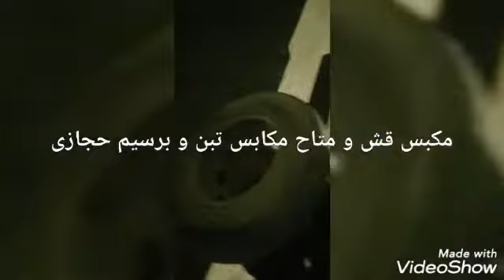مكبس قش رز و مكبس تبن برسيم حجازى 01065106121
ماكينات مصريه مجموعه من الورش و المصانع الصغيره فى المنصوره مصر  تليفون 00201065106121 و ايضا واتس و فايبر و بوتيم
 نقوم لصناعه بعض أنواع الماكينات لتدوير المخلفات الزراعيه و الكاوتش المطاط و البلاستيك بالاضافه الماكينات حصاد البطاطس و جمع الحجاره و نثر السماد العضوي و الكومبوست و المحاريث  الفجاج و بريمه حفر جور الأشجار و صيانه خرارزات البلاستيك و صناعه كسارات البلاستيك و الكاوتش و النقصان و ماكينه خمسات و سيور نقل و سيور مغناطيس ماكينة فرم المخلفات الزراعيه
ماكينات فرم المخلفات الزراعية
ماكينة فرم المخلفات الزراعية الجافة طراز
الات فرم المخلفات الزراعية
اسعار ماكينات فرم المخلفات الزراعية مثل القش السيلاج الدراويه البونيكام علف الفيل جريد سعف مخلفات النخيل و عرش البطاطس الطماطم البسله مخلفات تقليم و أغصان أشجار المانجو و الجوافه و العنب و مخلفات أشجار الزينه و اللاند اسكيب ماكينة صناعة الكمبوست
ماكينة تقليب الكمبوست
ماكينات تصنيع الكمبوست
ماكينات عمل الكمبوست ماكينة صناعة الكمبوست
ماكينة تقليب الكمبوست
ماكينات تصنيع الكمبوست
ماكينات عمل الكمبوست فيرمي كمبوست ver mi composting
فيرمي كمبوست مصر
مشروع فيرمي كمبوست
فيرمي كمبوست للبيع
فيرمي كمبوست السعودية
3.vermicompost is a
ماكينة فرم المخلفات الزراعية
اسعار ماكينة فرم المخلفات الزراعية تدوير كاوتش السيارات
اعادة تدوير كاوتش السيارات
مشروع تدوير كاوتش السيارات
تدوير الكاوتش
تدوير الكاوتش المستعمل
اعاده تدوير كاوتش العربيات
تدوير الاطارات في مصر
تدوير الكاوتش في مصر
مكن فرم الكاوتش
مصانع تدوير الكاوتش في ابو زعبل
تدوير السيارة
تصنيع الكاوتش
ماكينة اعادة تدوير الاطاراتحصاد البطاطس في مصر
فترة حصاد البطاطس
وقت حصاد البطاطس
زراعة وحصاد البطاطس
ماكينة حصاد البطاطس
آلة حصاد البطاطس للبيع
كيفية حصاد البطاطس
جهاز حصاد البطاطس
جرار حصاد البطاطس
ديجر حصاد البطاطس
اعادة تدوير البلاستيك
اعادة تدوير البلاستيك الرياض
كيف يتم اعادة تدوير البلاستيك
اعادة تدوير البلاستيك واضراره
ايجابيات وسلبيات اعادة تدوير البلاستيك
آلات و ماكينات إعادة تدوير البلاستيك
اعادة تدوير نفايات البلاستيك
نشاط اعادة تدوير البلاستيك
اعادة تدوير البلاستيك موضوع
اعادة تدوير البلاستيك مشروع
إعادة تدوير البلاستيك من المخلفات فى «عزبة الزبالين»
اعادة تدوير ملاعق البلاستيك
اعادة تدوير معالق البلاستيك
اعادة التدوير للمخلفات البلاستيكية
مصنع إعادة تدوير البلاستيك للبيع
إعادة تدوير البلاستيك
أفكار لإعادة تدوير البلاستيك
آلات إعادة تدوير البلاستيكصناعه اعلاف الدواجن
صناعه اعلاف الاسماك
صناعه اعلاف
ماكينه صناعه اعلاف
صناعة اعلاف الدواجن يدويا
صناعة اعلاف الدواجن
صناعة اعلاف المواشي
صناعة اعلاف الاسماك
صناعة اعلاف الدجاج
صناعة اعلاف الارانب
صناعة الاعلاف يدويا
صناعة الأعلاف من المخلفات الزراعية
صناعة الأعلاف من مخلفات النخيل
صناعة مكبس اعلاف
صناعة اعلاف الدواجن فى مصر
صناعة علف للدجاج
صناعة الاعلاف في السودان
مكابس قش مكبس تبن مكبس برسيم حجازى
ماكينات مصريه مجموعه من الورش و المصانع الصغيره فى المنصوره بلقاس السنبلاوين و ميت غمر  مصر  نقوم لصناعه بعض أنواع الماكينات لتدوير المخلفات الزراعيه و الكاوتش المطاط و البلاستيك بالاضافه الماكينات حصاد البطاطس و جمع الحجاره و نثر السماد العضوي و الكومبوست و المحاريث  الفجاج و بريمه حفر جور الأشجار و صيانه خرارزات البلاستيك و صناعه كسارات البلاستيك و الكاوتش و النقصان و ماكينه خمسات و سيور نقل و سيور مغناطيس ماكينة فرم المخلفات الزراعيه غرابيل حبوب مدشات ذره و تبييض الارز غربال ارز شعير
اسعار ماكينات فرم المخلفات الزراعية مثل القش السيلاج الدراويه البونيكام علف الفيل جريد سعف و أشجار الموز  مخلفات النخيل و عرش البطاطس و اعلاف الأغنام و الإبل و الماعز و الأبقار و الجاموس الطماطم البسله مخلفات تقليم و أغصان أشجار المانجو و الجوافه و العنب و مخلفات أشجار الزينه و اللاند اسكيب ماكينة صناعة الكمبوست
ماكينة تقليب الكمبوست
ماكينات تصنيع الكمبوست
ماكينة تقليب الكمبوست
ماكينات تصنيع الكمبوست
فيرمي كمبوست مصر
مشروع فيرمي كمبوست
فيرمي كمبوست للبيع
فيرمي كمبوست السعودية
3.vermicompost is a
تدوير الكاوتش
تدوير الكاوتش المستعمل
مكن فرم الكاوتش
تدوير السيارة
تصنيع الكاوتش
فترة حصاد البطاطس
وقت حصاد البطاطس
زراعة وحصاد البطاطس
ماكينة حصاد البطاطس
كيفية حصاد البطاطس
جهاز حصاد البطاطس
جرار حصاد البطاطس
ديجر حصاد البطاطس
اعادة تدوير البلاستيك
إعادة تدوير البلاستيك
آلات إعادة تدوير البلاستيك مكبس قش تبن مصاصه قصب دريس